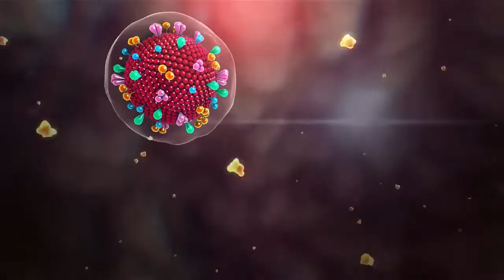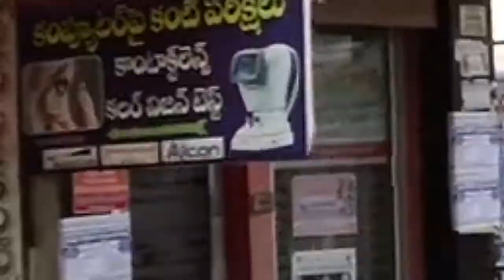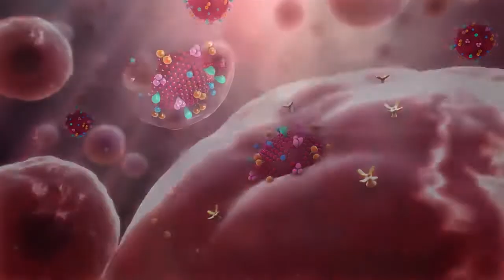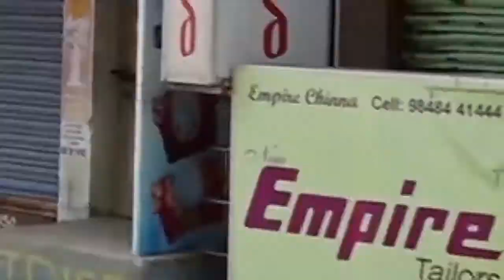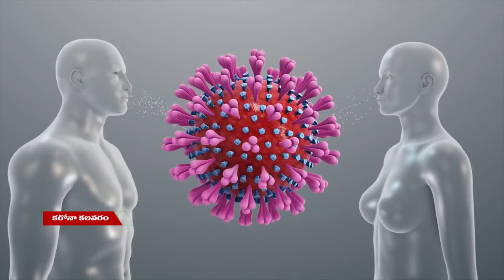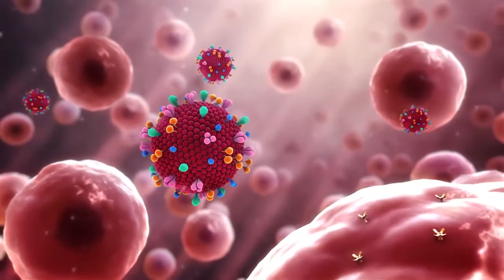క‌రోనా క‌ల‌వ‌రం//CORONA_STORY_01/02//ప‌శ్చిమ‌గోదావ‌రిజిల్లా వ్యాప్తంగా క‌రోనా క‌ల‌వ‌రం పై స్టోరీ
ప‌శ్చిమ‌గోదావ‌రిజిల్లా వ్యాప్తంగా క‌రోనా క‌ల‌వ‌రం పై స్టోరీ//CORONA_STORY_01/02